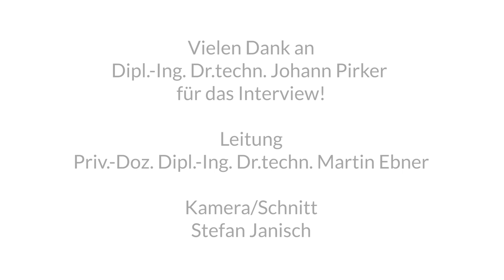[GADI 2019] Johanna Pirker - Videospiele